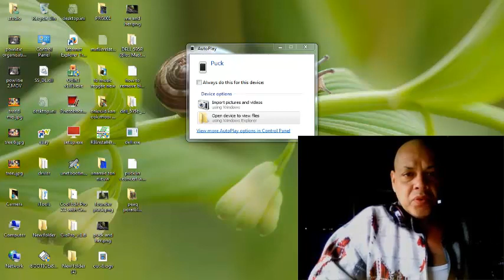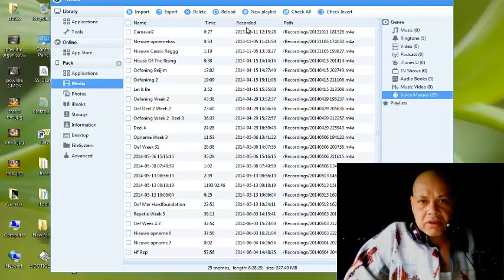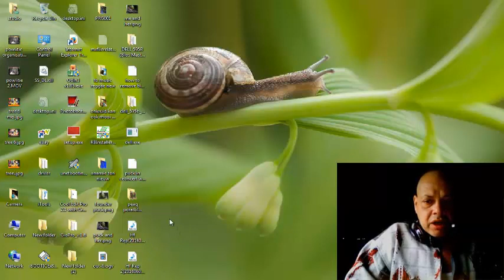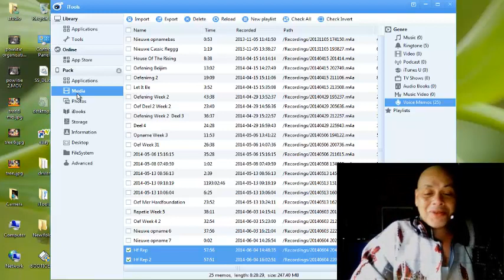How to transfer files from iphone to pc or mac 2020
In this video you will learn that it's really easy ALTERNATIVE WAY  to transfer your
memo recordings to Pc or Mac .

To do this you wont need iTunes but to able to do this you MUST !

So what does that means?

You need i Tunes installed on the PC or MaC
But you wont use iTunes to get to your files..

The program you will need is called itools and you can download it